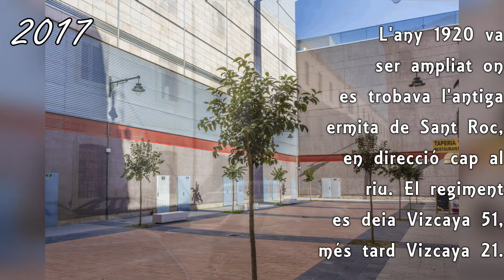Antic Quarter d'Infanteria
Cada dissabte nous vídeos d'Alcoi.